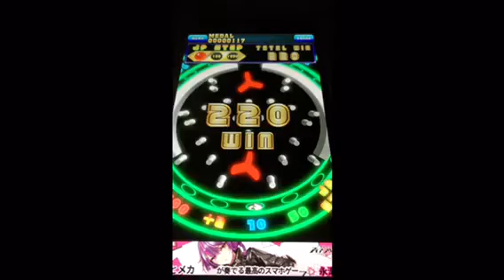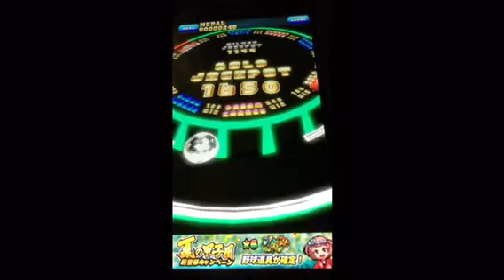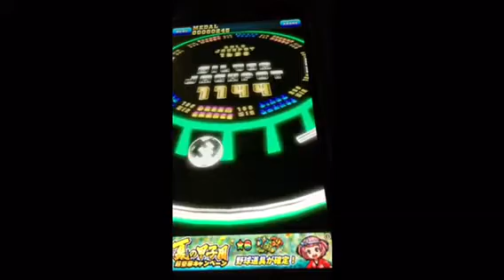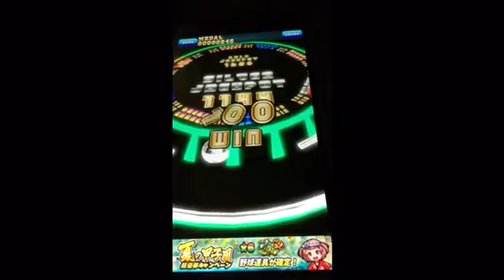【メダルゲーム】新作、DPN JP当てるまで…part5